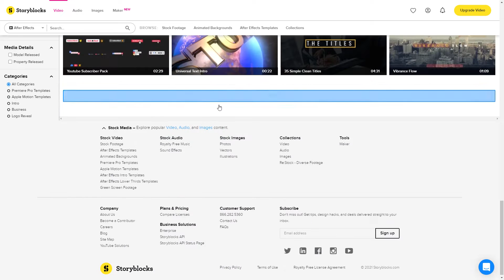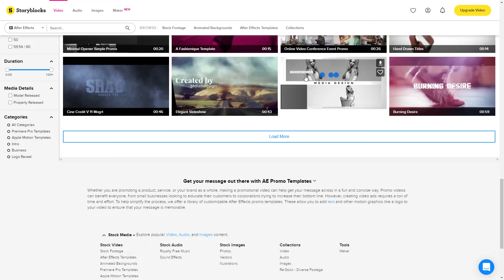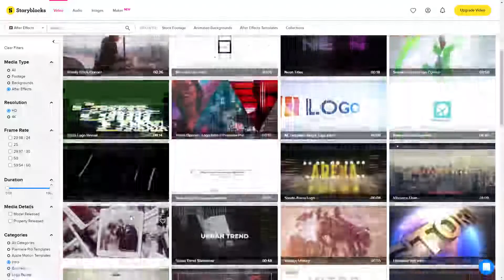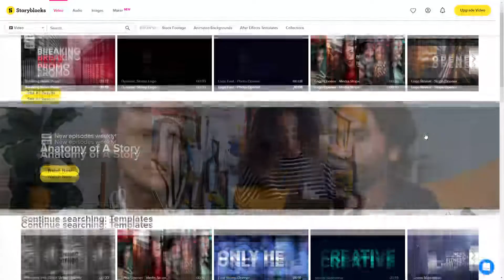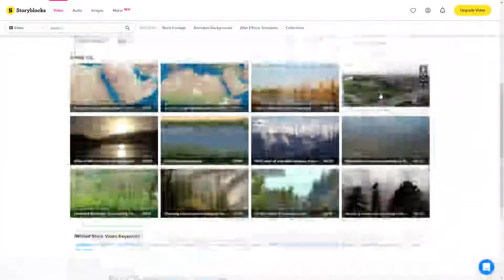Storyblocks: AE 5 Templates only @ 100/- 15 Videos Only @ 100 Taka